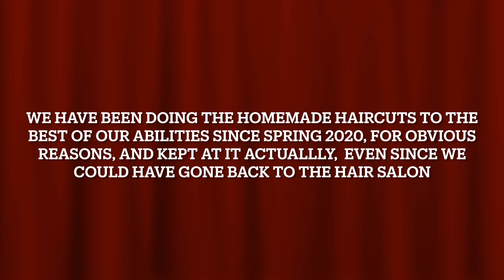Our homemade haircuts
For almost 2 years my son and I have been doing our own haircuts at home, helping each other with a hair trimmer that I bought almost 20 years ago at Target of all places. I don't know if we have improved our hairstyling abilities over the course of all these months, but usually we get a coconut haircut like the one we got during one of the last sessions, a couple of weeks ago in October. We chit chat in French among us but we don't say important things, just describe what we are doing, nothing to prevent understanding nor enjoying the video. Let's share a positive attitude !

filmed on GoPro Hero 6 Black except for 1 clip on iPhone 13 Pro and the pictures that were taken with iPhone 13 Pro